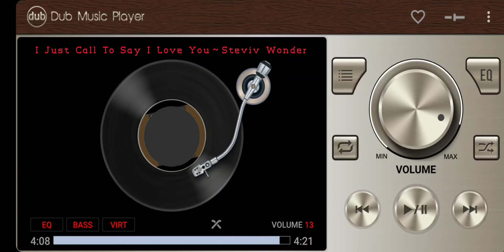Just Call To Say I Love You～Steviv Wonder